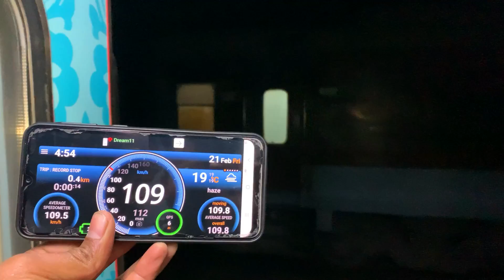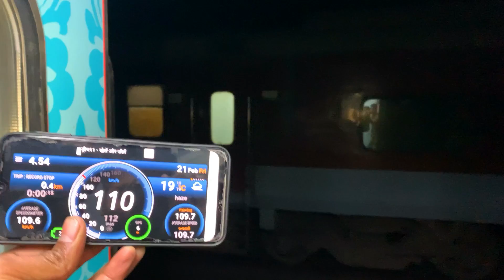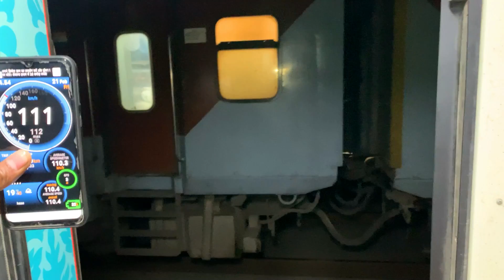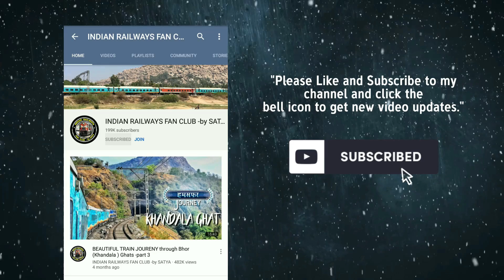TOP 5 BEST Racing Trains in Speed RARE CAPTURES || Indian Railways 2020